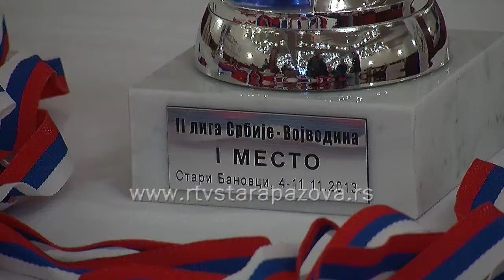Druga liga Srbije u šahu-grupa Vojvodina - Stari Banovci 2013